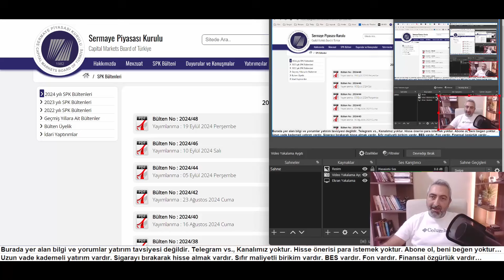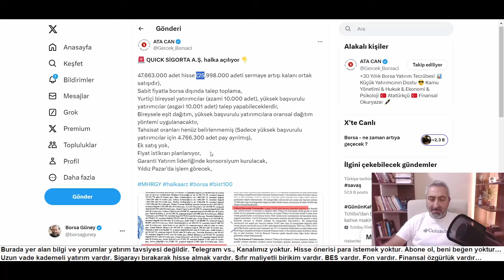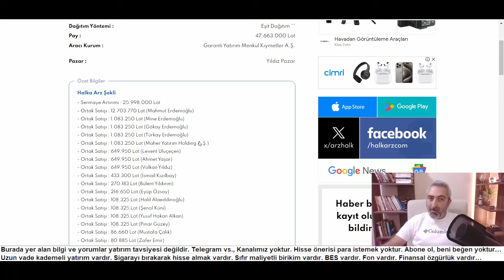Quick Sigorta Halka Arz Olacak SPK Başvurusu Geldi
SPK başvurusu yaparak taslak izahnamesini paylaşan bir diğer şirketimiz de Quick sigorta oldu.